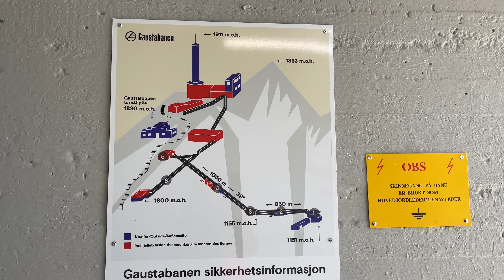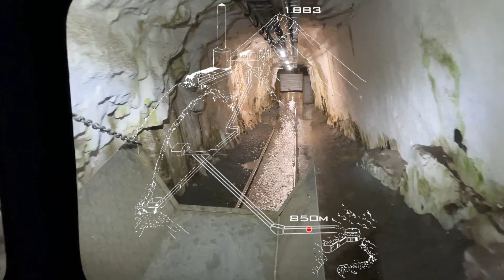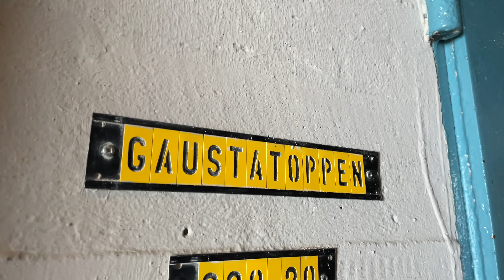Норвегия, Места: Эхо Войны - Поезд Gaustabanen. Быстрый Гайд, 4к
Гаустабанен - это туристический проект, который стал секретным военным объектом. Железная дорога, внутри горы Гаустатоппен. Это уникальная достопримечательность. Аналогов этой железной дороги в Северной Европе не существует!

Путь к вершине состоит из двух этапов. Сначала вы садитесь на горизонтальный поезд, который отвезет вас на 850 метров в глубь горы. Далее вы пересаживаетесь на поезд, который идет под углом 39 градусов. На нем вы подниметесь на высоту 1800 метров.

Гаустатоппен - это гора рядом с городом Рьюкан в муниципалитете Тинн, это самая высокая гора регионов Вестфолл и Телемарк в Норвегии.
В ясный и солнечный день с вершины горы, можно увидеть 1\6 часть материковой территории Норвегии.
От выхода с Гаустабанен начинается тропа на  самую высокую точку горы 1883 метра, подъем займет 20 минут. Так же вы можете выпить кофе с вафлями в уютном туристическом домике наверху.

Идея построить Гаустабанен возникла еще в 1953 году. Мысль заключалась в том, чтобы построить уникальный туристический объект, чтобы большинство людей смогли увидеть гору Гаустатоппен. Для финансирования проекта было налажено сотрудничество с Норвежскими вооруженными силами.
Строительство закончили в 1959 году, но то, что должно было стать туристическим приключением, из-за холодной войны превратилось в герметично закрытый объект НАТО в одной из самых известных гор Норвегии.
И лишь в 2010 году был совершен первый коммерческий подъем.

О нас:
Путешествуем по Норвегии с караваном Hymer Eriba Troll 530 Rockabilly. Большинство наших поездок относительно короткие и начинаются из Фредрикстада в Норвегии. Для тех, кто ограничен во времени, вы можете открыть для себя то, что вы могли увидеть во время двухдневной или трехдневной поездки по Южной Норвегии.

Снято и отредактировано командой CrazyTroll
Снято дроном DJI Mavic 2 Pro, iPhone 12Pro + DJI OSMO mobile 3, Nikon z7
Отредактировано в Final Cut Pro X.

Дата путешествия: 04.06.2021